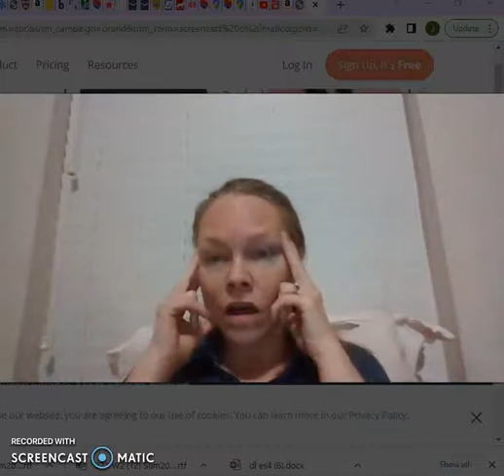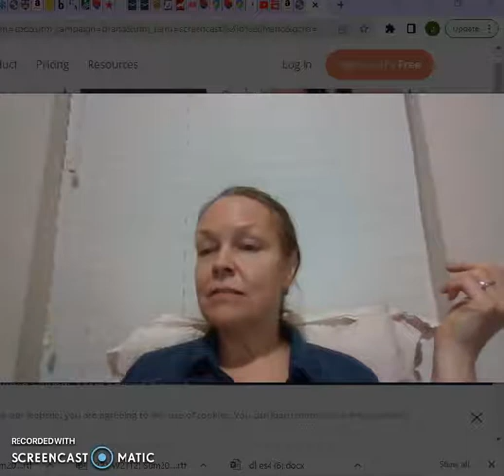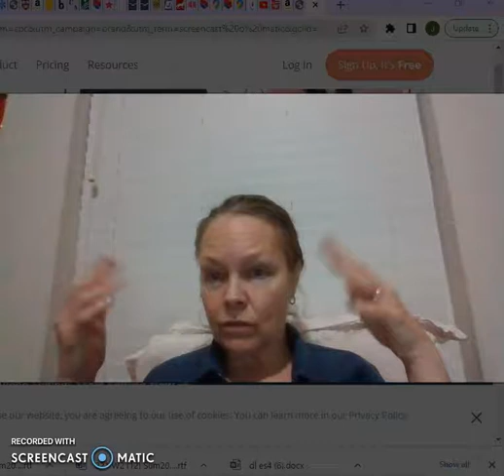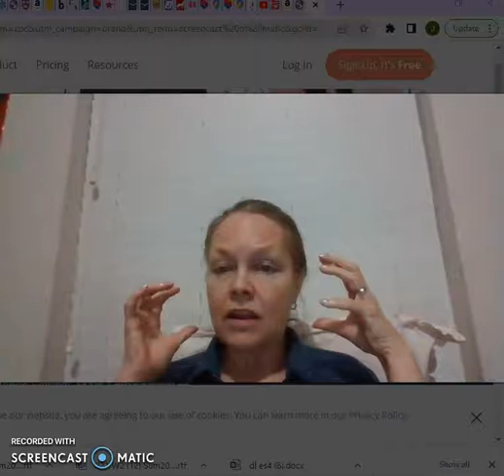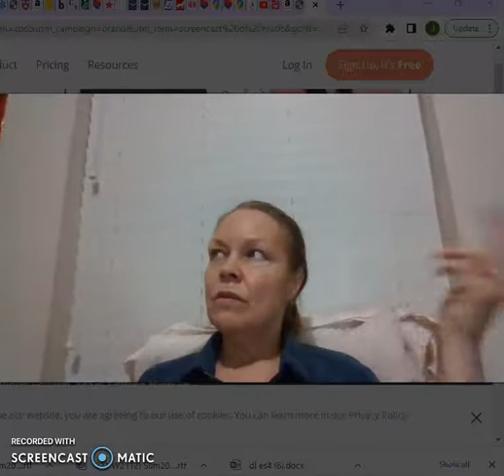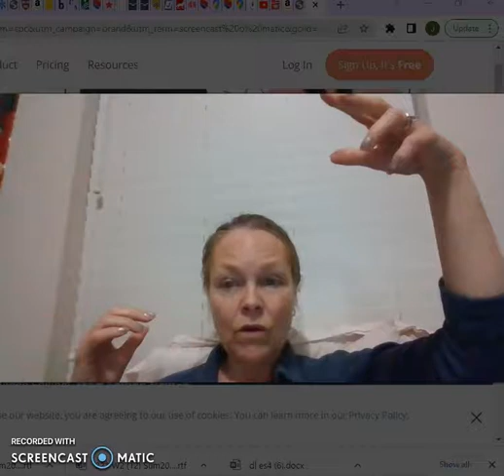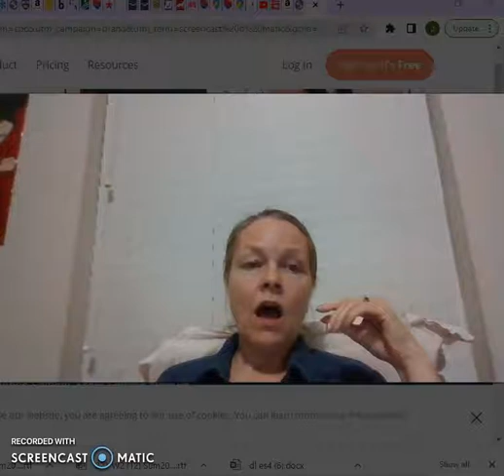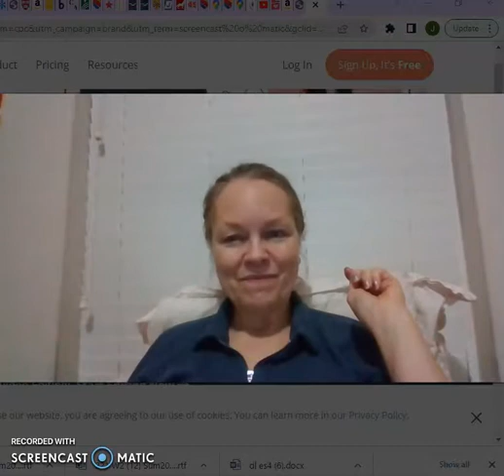Mary Sidney Herbert and “To the Thrice-Sacred Queen Elizabeth”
Video version of the lecture on Mary Sidney Herbert and “To the Thrice-Sacred Queen Elizabeth”